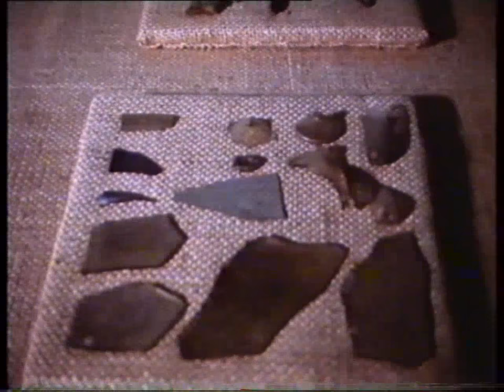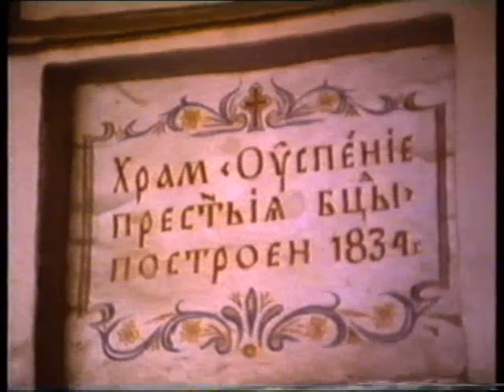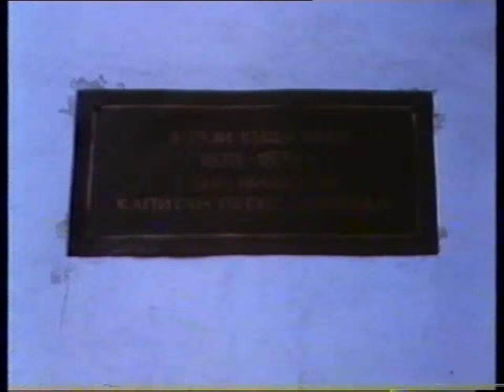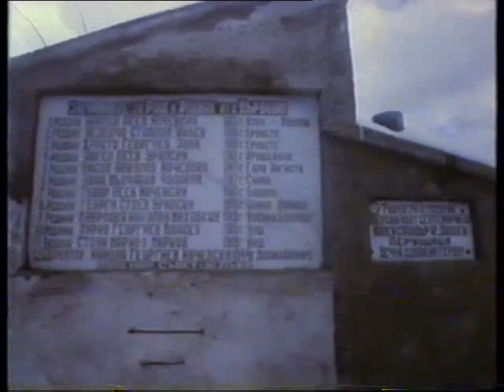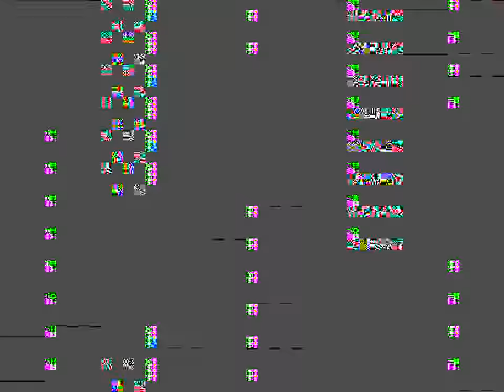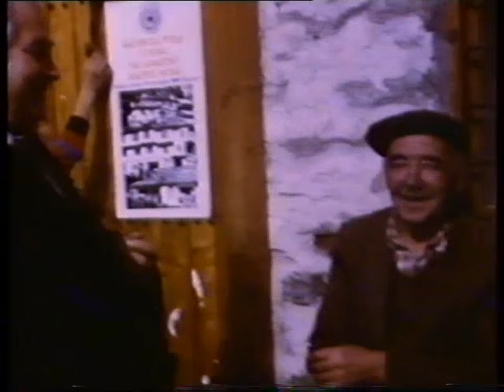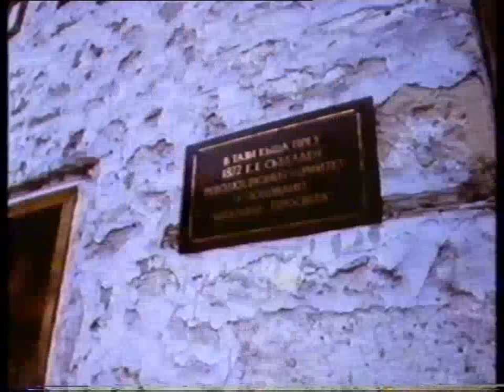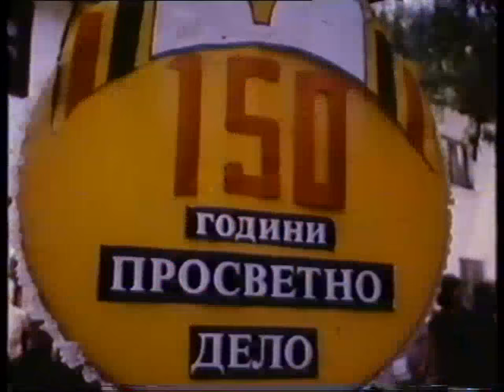Филм за Широка лъка | Shiroka Laka - movie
Филм за Широка лъка по сценарий и режисура на Иван Станев ; оператор - Людмил Христов ; композитор - Никола Момчилов